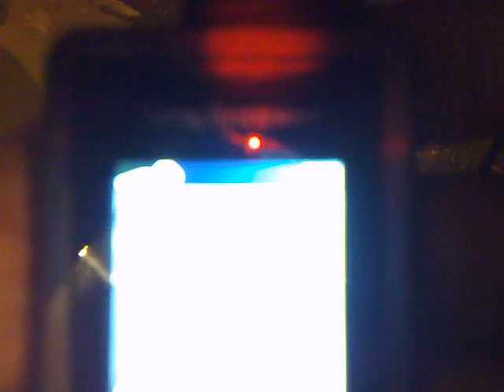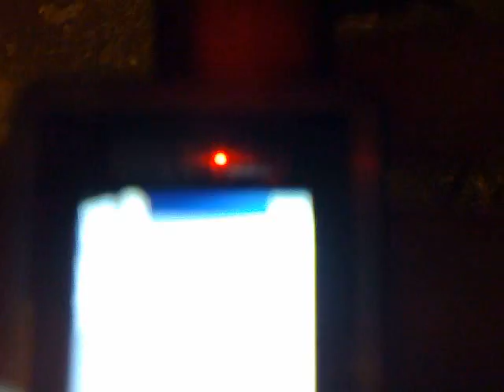03122015633 t280 test on bnr horizont shumen